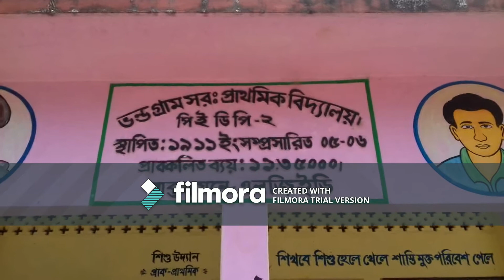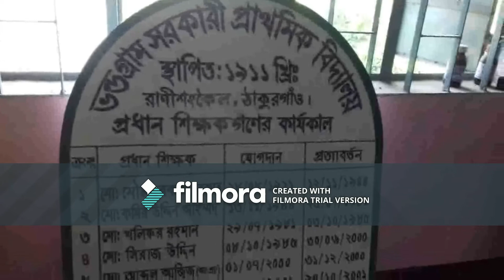রানীশংকৈলে ভন্ডগ্রাম সরকারী প্রাথমিক বিদ্যালয়ে দুইদিন ব্যপি বার্ষিক ক্রিয়া ও সাংস্কৃতি -sheersha.tv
ঠাকুরগাঁও জেলা প্রতিনিধি : ঠাকুরগাঁওয়ের রানীশংকৈল উপজেলা ৮ নং নুন্দার ইউনিয়ানে ভন্ডগ্রাম সরকারী প্রাথমিক বিদ্যালয়ে দুইদিন ব্যপি বার্ষিক ক্রিয়া ও সাংস্কৃতি অনুষ্ঠান